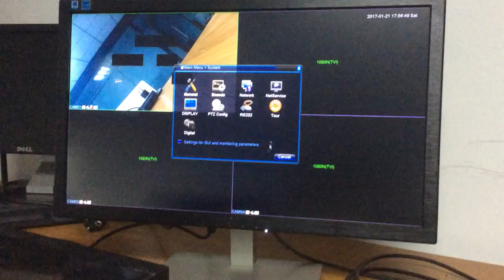How to Set up Region Cover for your CCTV?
Block out areas you want to keep private.
How to enable the region cover:
          main menu-system-display-region cover.

Each camera can enable up to 4 areas.